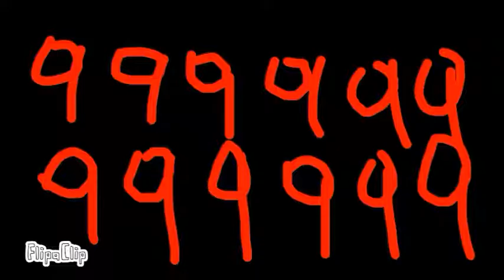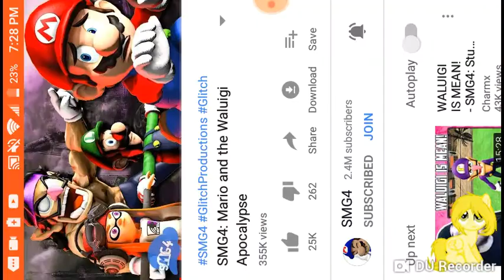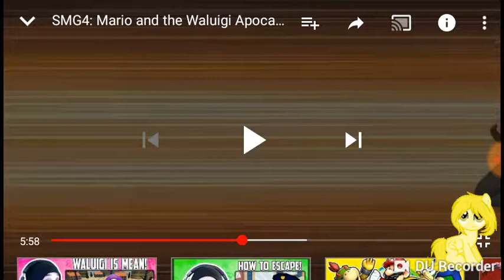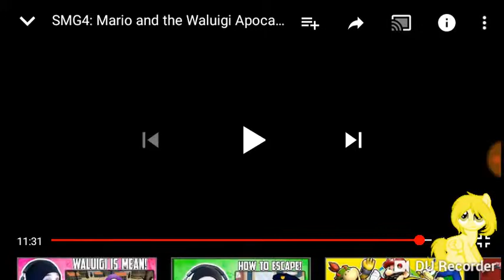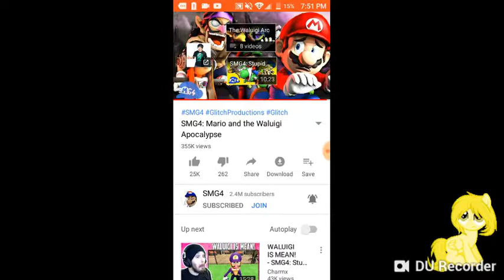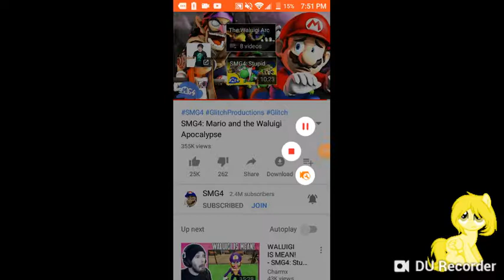Reacting to: "SMG4: Mario and the Waluigi Apocalypse"!